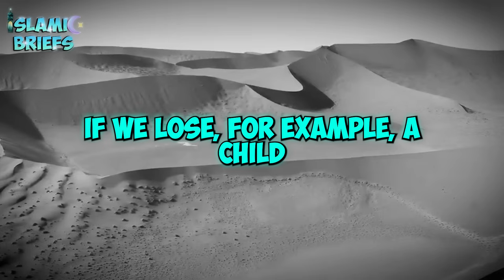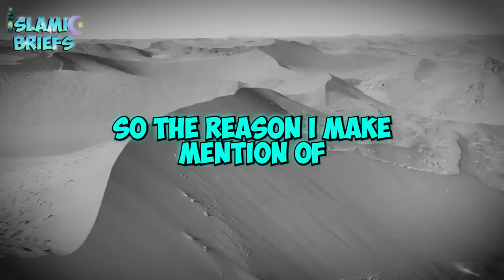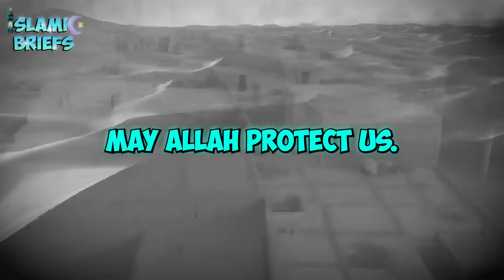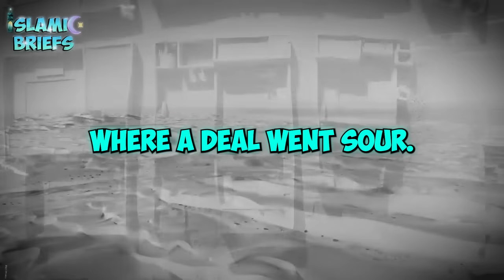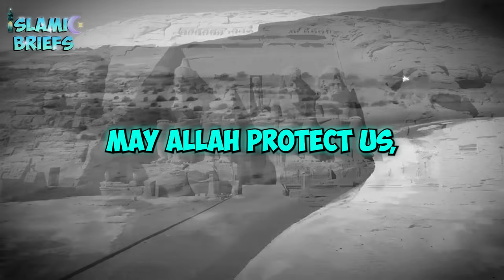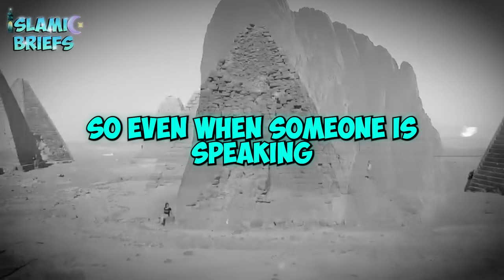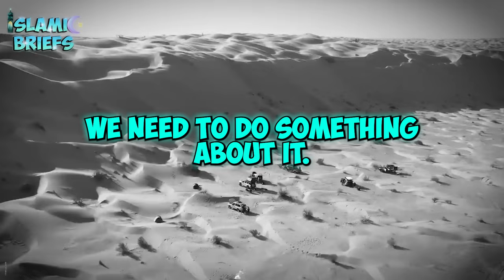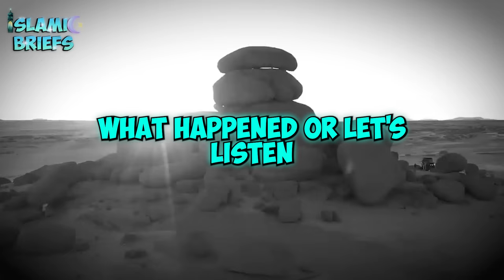Focus on Yourself, Not Others' Faults | Mufti Menk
In this powerful reminder, Mufti Menk emphasizes the importance of self-reflection and personal growth over judging others. He explains how focusing on your own shortcomings and striving for self-improvement aligns with Islamic teachings and leads to a more fulfilling life. This video encourages viewers to let go of negativity, avoid gossip, and cultivate a heart filled with compassion and understanding. Join Mufti Menk in learning how prioritizing your own spiritual journey can bring peace and blessings into your life